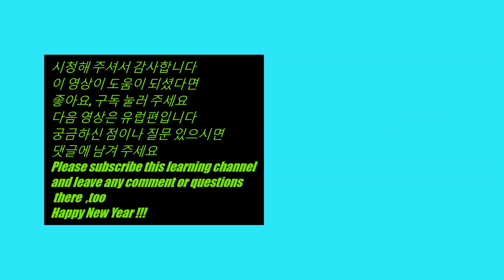아시아에 있는 나라들과 수도,국기, 지도 위치 (한/영) 알아보기 Countries in Asia and their capital in the map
아시아의 국가들과 수도와 국기와 지도를 한국어와 영어로한번에 정리해서 알려주는 유용한 세계 지리  비디오 학습교재
Discover the Countries of Asia on the map and the capitals and flags of those countries